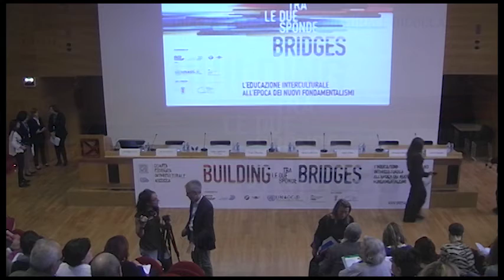Quarta Giornata Interculturale Bicocca, 26 maggio 2016- Inizio, mattina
Il 26 maggio 2016 si è tenuta in Università Bicocca grazie alla partnership con BMW Italia Il Convegno "Quarta Giornata Interculturale Bicocca", intitolato "Buiding Bridges. L'educazione interculturale all'epoca dei nuovi fondamentalismi". Questa è la parte iniziale con le relazioni del prof. Paolo Cherubivi, della prof.ssa Maria Grazia Riva, del dr. Nassir Abdullaziz Al-Nasser.